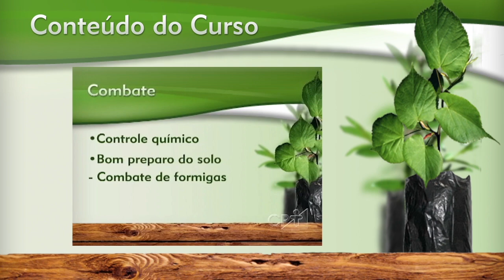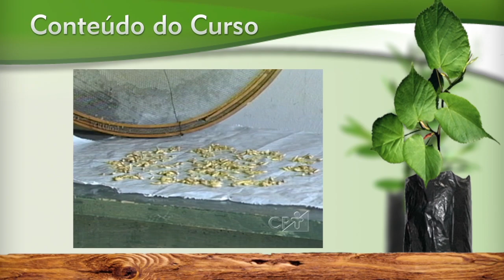Curso a Distância Produção de Mudas Frutíferas CPT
Este curso tem como objetivo mostrar as etapas que devem ser observadas e as técnicas adequadas para produção de mudas frutíferas de qualidade.